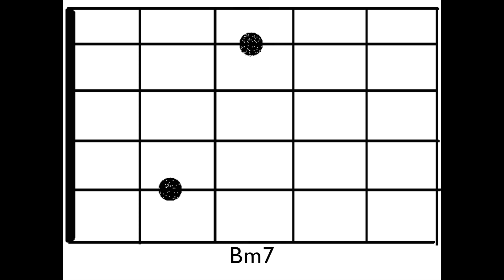PART 2 - BABY, I LOVE YOUR WAY I ACOUSTIC VERSION I PETER FRAMPTON I GUITAR TUTORIAL/CHORDS/TABS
You can help maintain this Channel by not skipping the Ads.

BABY, I LOVE YOUR WAY
Acoustic Version
Peter Frampton
Standar Tuning

G
E________________________
B____12__________________
G________________________
D________________________
A____10__________________
E________________________

D/F#

E________________________
B____10__________________
G________________________
D________________________
A____9__________________
E________________________

Em

E________________________
B____8__________________
G________________________
D________________________
A____7__________________
E________________________

D

E________________________
B____7__________________
G________________________
D________________________
A____5__________________
E________________________

C

E________________________
B____3__________________
G________________________
D________________________
A____5__________________
E________________________

Bm

E______7__________________
B______7________________
G______7__________________
D______7__________________
A______9________________
E______7__________________

 Am

E_____5___________________
B_____5_________________
G_____5___________________
D_____5___________________
A_____7_________________
E_____5___________________

D6

E______7__________________
B______5________________
G______5__________________
D______5__________________
A______5________________
E______5__________________

E7
E________________________
B____5__________________
G____7____________________
D____6____________________
A____7__________________
E________________________

D7

E________________________
B_____3_________________
G_____5___________________
D_____4___________________
A_____5_________________
E________________________

Bm7
E________________________
B______3________________
G________________________
D________________________
A______2________________
E________________________

Am7
E________________________
B____2__________________
G________________________
D____3____________________
A______________________
E________________________

F7
E________________________
B_________8_____________
G_________8_______________
D_________7_______________
A_________8_____________
E________________________

Intro:  G D/F# Em D C Bm Am D6

Verse:  G D/F# Em D C F7

Shadows grow so long before my eyes
And they're moving across the page
Suddenly the day turns into night
Far away from the city

Pre-Chorus:  Bm E7 Am D7

but don't hesitate
'Cause your love won't wait hey

Chorus:  G D Am C
Ooh baby I love your way every day
Want to tell you I love your way every day
Want to be with you night and day

Intro: 1x
Verse: Same
Moon appears to shine and light the sky
With the help of some fireflies
I wonder how they have the power shine shine shine
I can see them under the pines

Pre-Chorus: Same
But don't hesitate 'cause your love won't wait hey

Chorus:
Want to be with you night and day uh yeah

But don't hesitate 'cause your love won't wait
I can see the sunset in your eyes

Brown and grey and blue besides
Clouds are stalking islands in the sun
Wish I could dry one out of season

Want to tell you I love your way uuhh

Outro:  G D/F# Em
            Em D C
            Bm7 Am7
            G